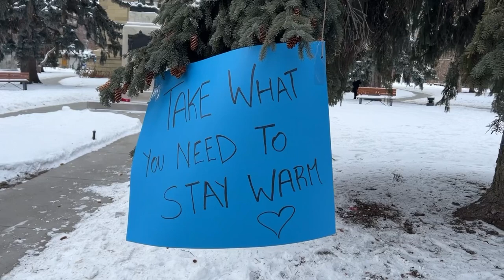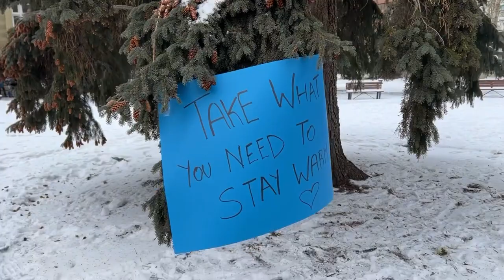Kanada’da Bir Ay Nasıl Geçti. | Kanada İlk Ayımız | 2023 Kanada’da Yaşam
Kanada’da bir ay nasıl geçti. Kanada İlk Ayımız Nasıldı.
2023 Kanada’da Yaşam Ayrıntıları

Kanada’ya gelelim bir ay olmak üzere ve kanada da bir ayda neler yaptık nasıl geçti ilk ayımız kanada eksileri ve artıları tüm konuları ile videomuzda sizler için özetle sıraladık umarım kanada ya gelmek isteğen kişilere tüm videolarımız yardımcı olur sadece kanadaya gelmek isteğen değil kanadayı merak edenlerede bilgi olur.

Umarımız videomuz beğenirsiniz şimdiden iyi sehirler📽️

Musician: Shades